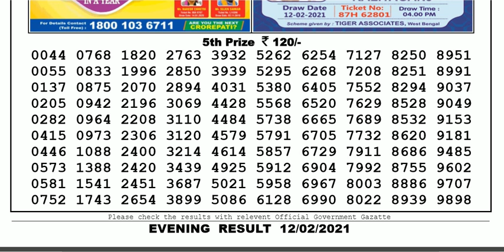Lottery Sambad Lottery Live 08.00pm 12.02.21 Nagaland State Lottery Result gdn